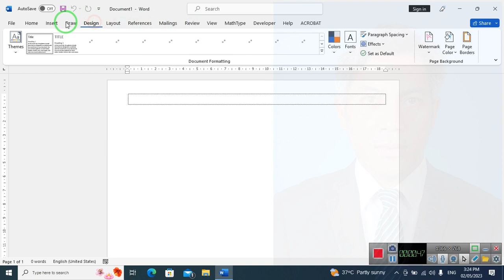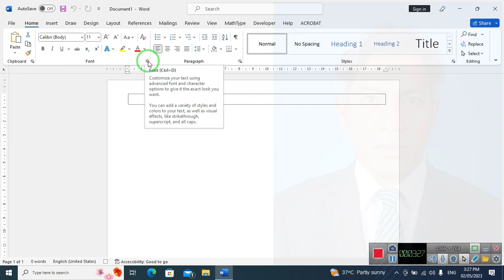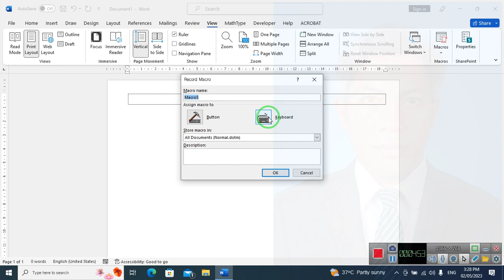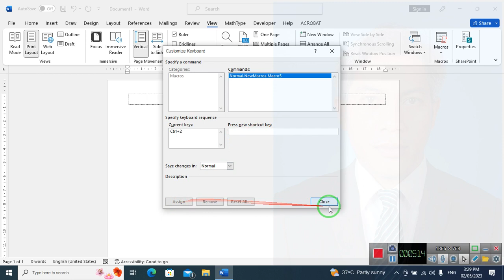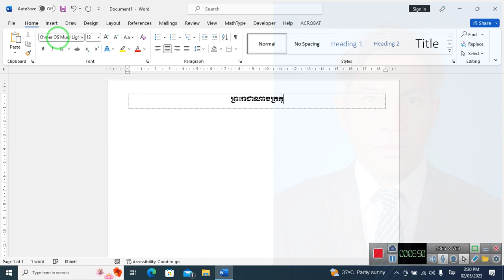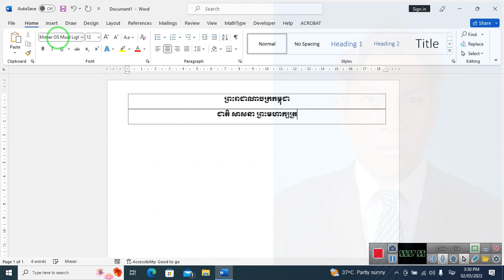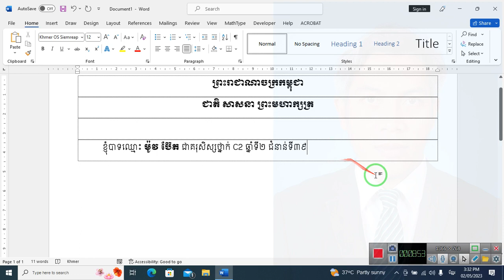របៀបចង Macro ក្នុងកម្មវិធី Microsoft Word